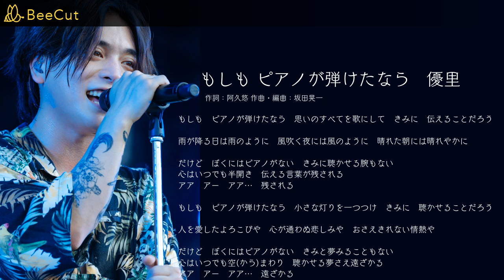もしも ピアノが弾けたなら 優里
西田敏行さんの代表曲をカバー。
色んな意味で泣けてきます。
①いいねやコメントをしていただくことで動画が拡散されやすくなります。
良い曲を知ってもあるため後世にも残すためにもご協力お願い致します。
②当チャンネルは収益ゼロでの運営になります。
稀にですが勝手に使用して収益をあげているみたいなことをコメントされますが
収益はコンテンツにしようと引き換えに権利者に付随します。
そのため完全に自己資金のみでの活動です。勝手な使命感で運営しております。
③メインチャンネルが消された時のためのバックアップチャンネルを作りました。ぜひ下記のバックアップチャンネルのご登録お願いします。

その他リクエストや案件などがありましたらお気軽にお声がけください。